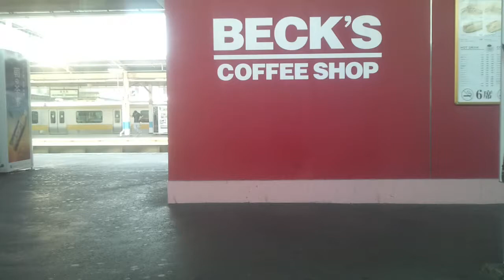【総武本線】特急しおさい号下り、錦糸町駅～船橋駅少し手前、右側車窓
2:40、荒川渡る
3:21、新小岩駅通過
5:35、江戸川渡る
6:07、市川駅通過
7:05、本八幡駅通過
8:36、西船橋駅通過
9:33、千葉街道くぐる

新小岩駅周辺の様子、はコチラ

【JR総武線・東武ｱｰﾊﾞﾝﾊﾟｰｸﾗｲﾝ／京成本線】船橋駅／京成船橋駅周辺の様子、はコチラ